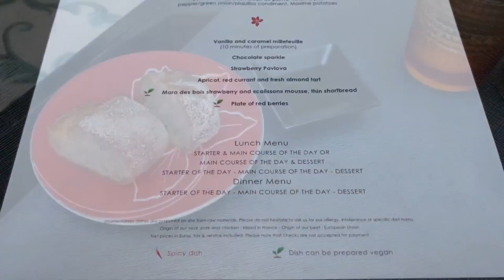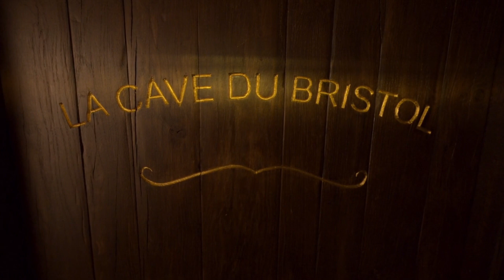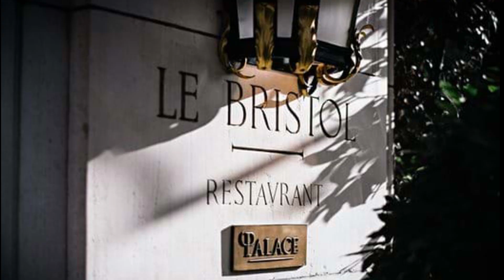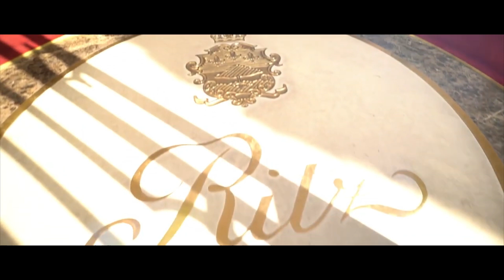The top five luxury 5-star hotels in Paris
When we think of France, we typically think of Paris. It's famous for romance, tourism, and opulent hotels. Paris is a renowned tourist destination, with many people flocking to view its famed attractions, such as the Eiffel Tower, the opulent Champs-Élysées, and the Louvre.

To meet the growing demand for upscale lodging, numerous pricey hotels have been developed. These hotels include accommodations that can cost thousands of euros and amenities that are superior to what you would find in a regular house.
This movie showcases the most costly hotel rooms in Paris. We really appreciate your support!

0:00 Introduction
0:44 The Four Seasons Hotel George V
2:48 Shangri-La Hotel
4:49 Le Bristol
6:45 Mandarin Oriental
8:24 Ritz Paris